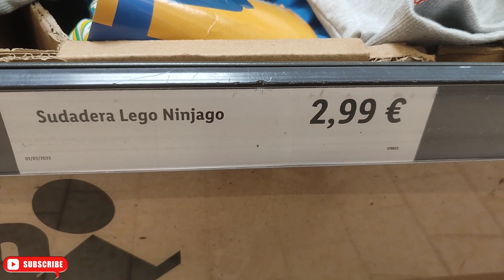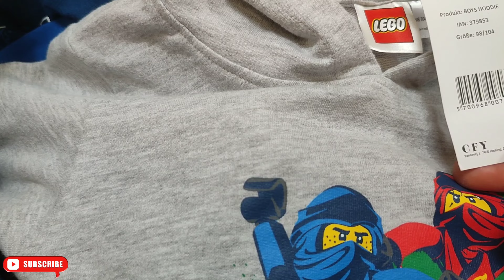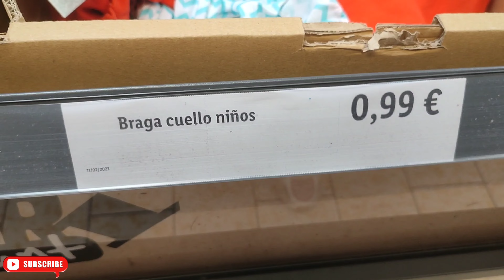VLOG | O zi cu noi | Cum fac curat seara dupa muncitori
1 martie 2023